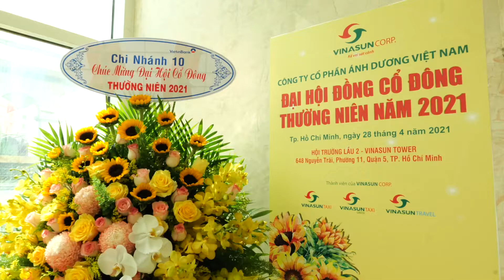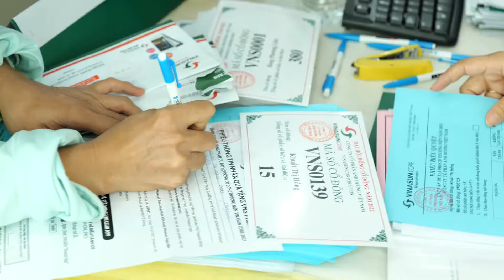Đại Hội Cổ Đông Hãng Taxi Vinasun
The Voice M2L ►Thank you !